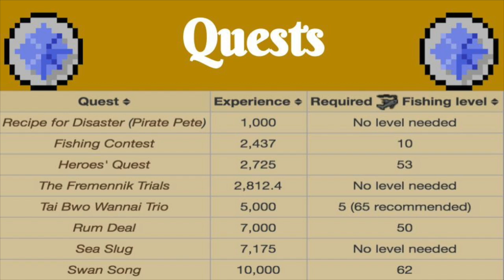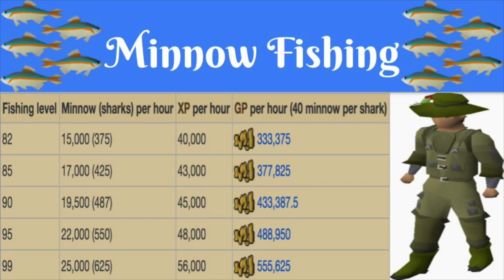[OSRS] 1-99 Fishing Guía Eficiente (2018 Español)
Las guías más efectivas y rápidas en español, Es momento de hacer todas las quests y mejorar tu experiencia como jugador!

Si les gusto el video suscribanse y den like, si hay alguna quests que les gustaría que hiciera por favor escribanlo en los comentarios al igual si piensan cómo puedo mejorar.